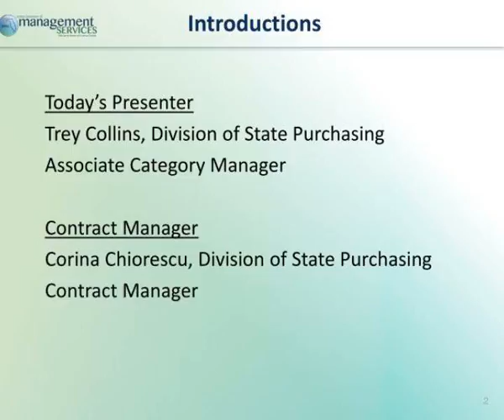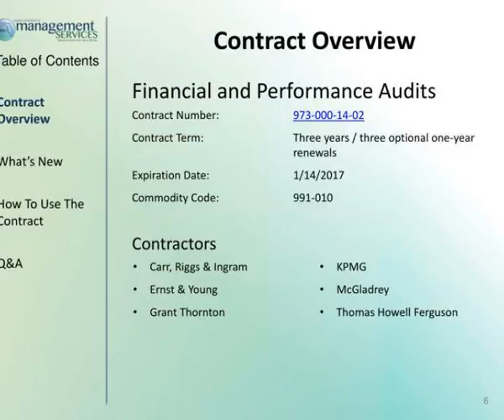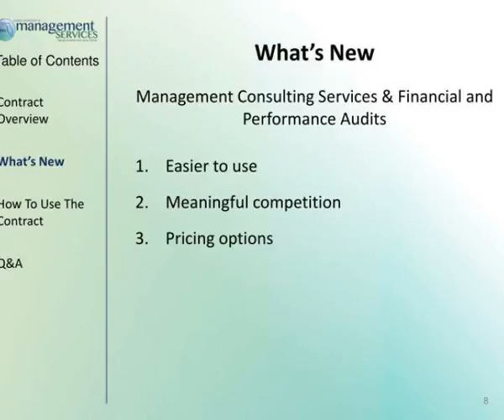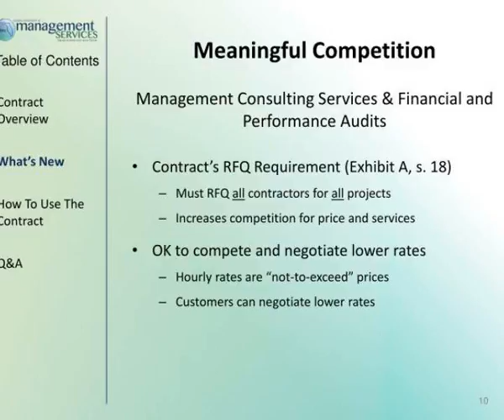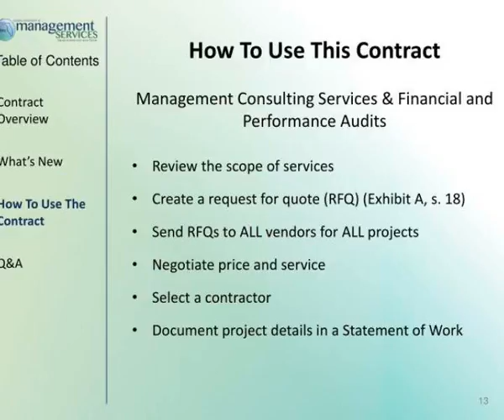customer orientation meeting